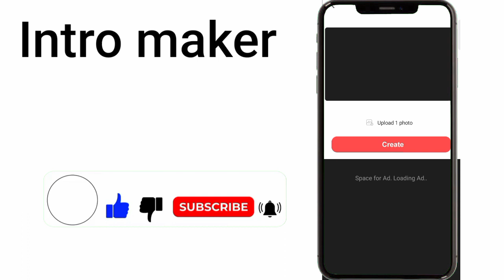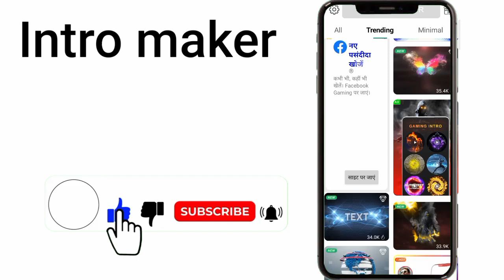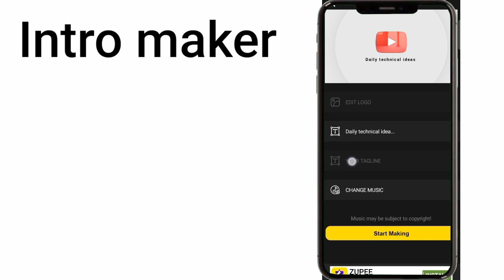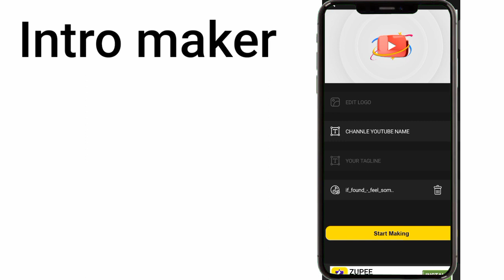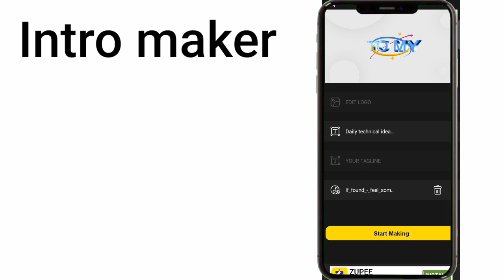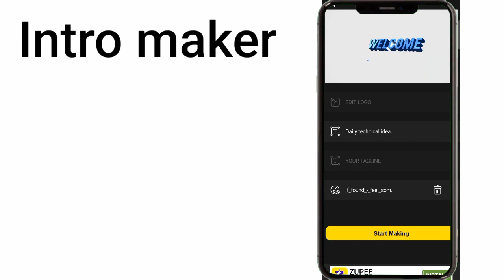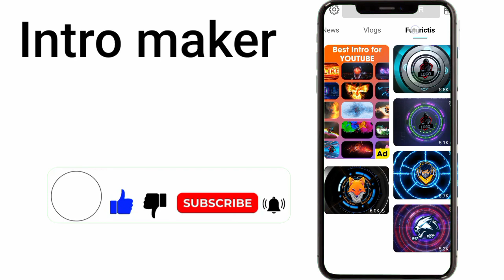Intro Maker | how to make intro and outro for youtube | Intro - outro kaise banaye | in hindi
Welcome To Our Youtube Chennal daily Technical Ideas

Namskar Dosto,
Aaj ki is video me hamne aap ko best intro maker app se intro banana sikhaya hai.

intro maker for youtube in hindi
intro maker in android
intro maker in mobile
intro maker in hindi
Mobile intro kaise banaye